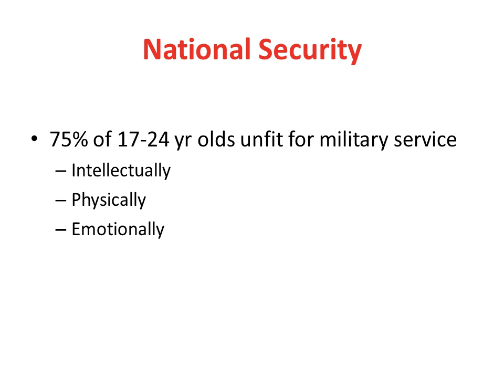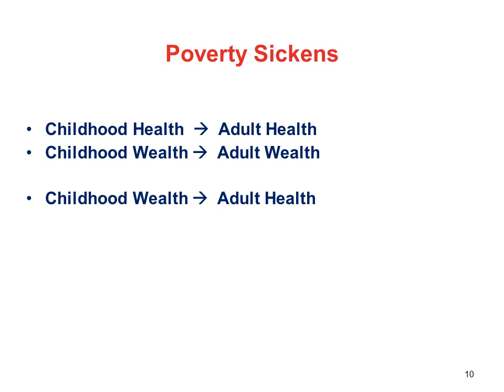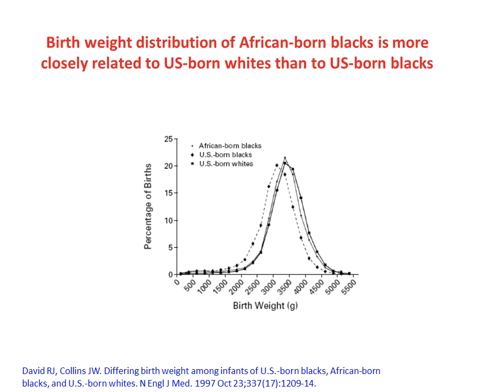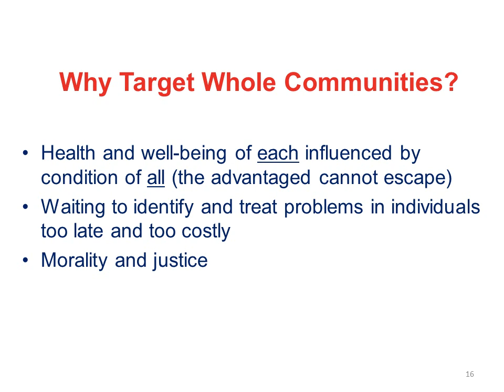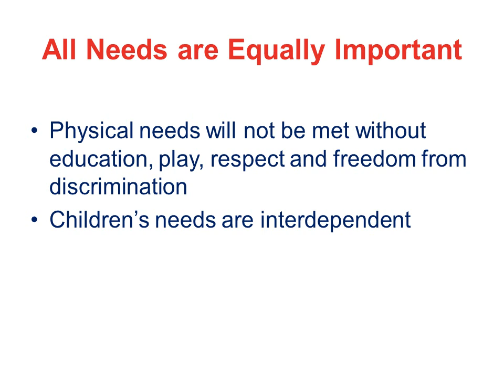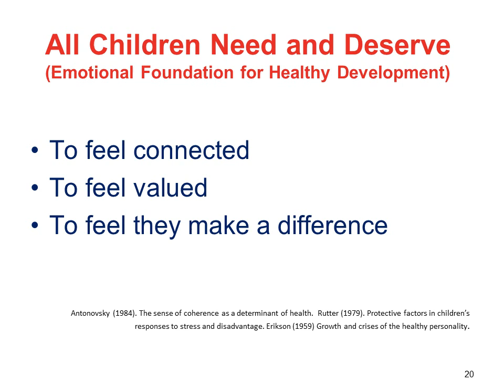Dr Peter Gorski